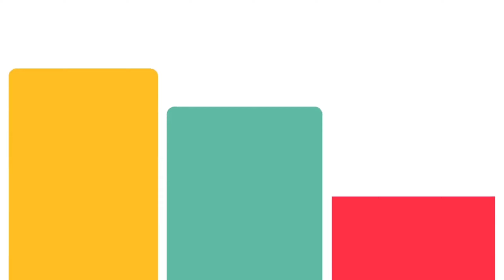SB19, SARAH G & Other OPM Artists On ACERDay Concert! 🔥